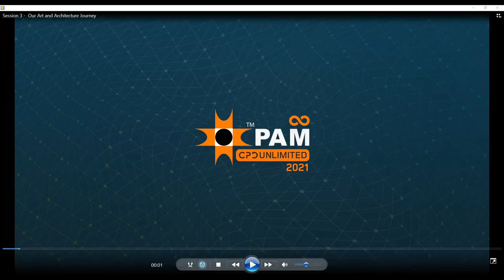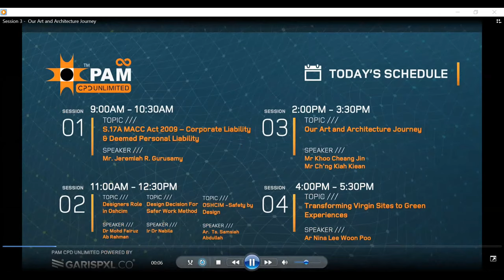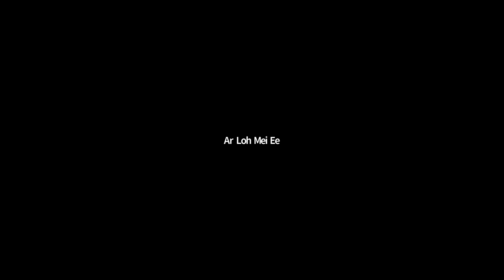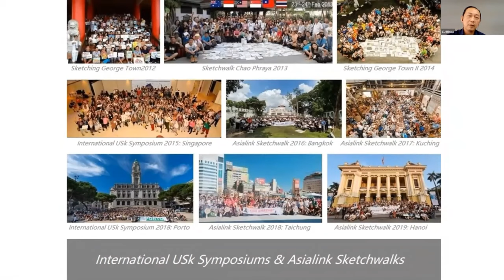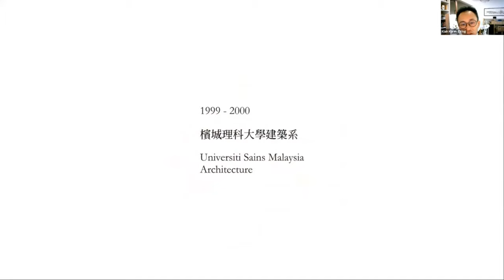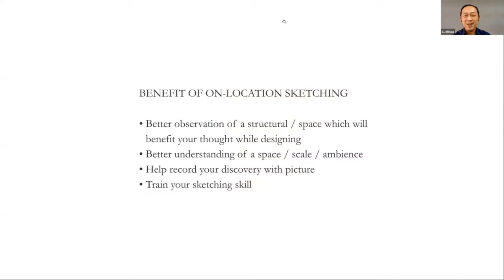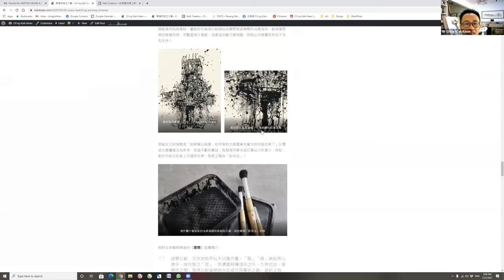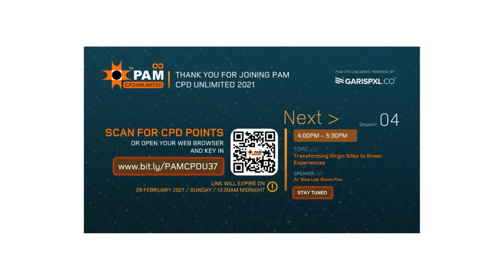Our Art and Architecture Journey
SPEAKERS
Mr Khoo Cheang Jin
Mr Ch'ng Kiah Kiean

MODERATORS
Ar Ooi Sze Meng
Ar Loh Mei Ee